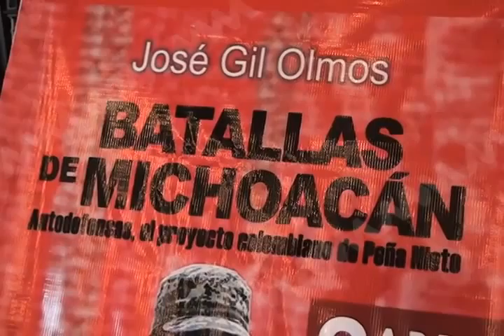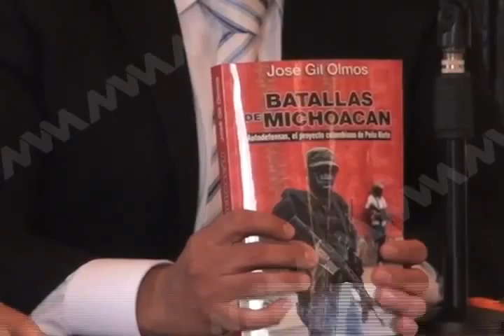Presentan libro sobre violencia en Michoàcan